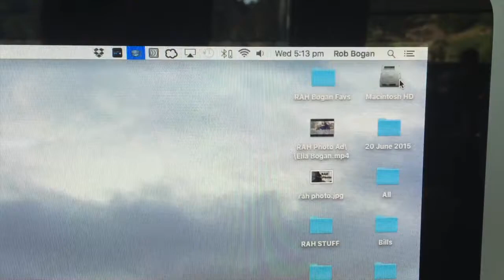Happy St. Patricks Day!!||Irish Stereotypes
Just a short video to celebrate all the Irish Peoples day!(LOL)